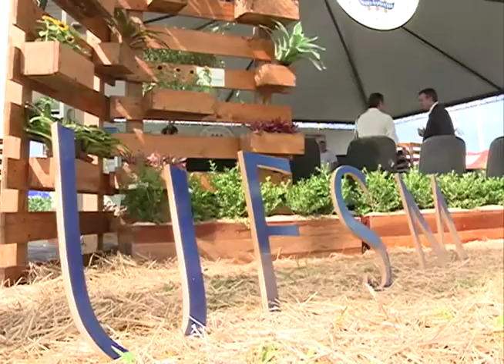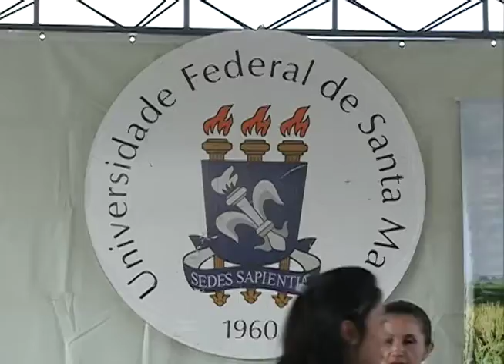UFSM na Expoagro - Rio Pardo (RS)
Acompanhe a interação da UFSM com a comunidade durante a feira da Expoagro e conheça os projetos apresentados para o público.